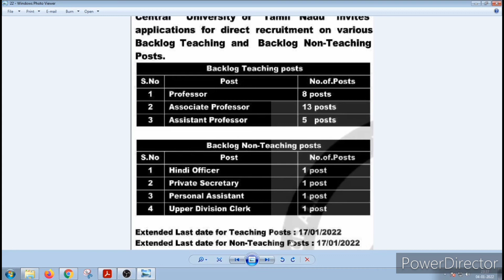job in university